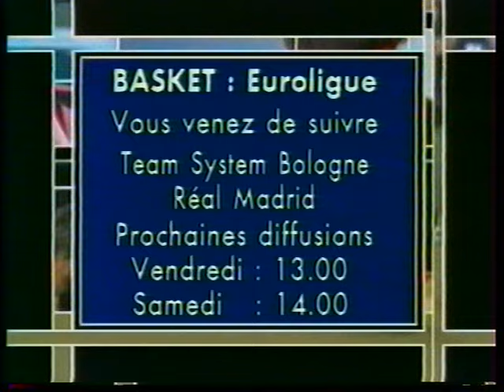TEAM SYSTEM BOLOGNA REAL MADRID 21 OCTOBRE 1998 (VF) + NCAA SHOWTIME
ABSports commentaires Rémy Delpon et Sylvain Lautié